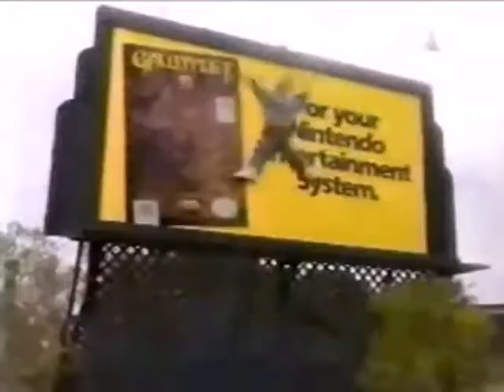Gauntlet II: Nintendo NES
TV advert for the Nintendo NES title: Gauntlet 2.
Part of our Classic Gaming Trailers Collection